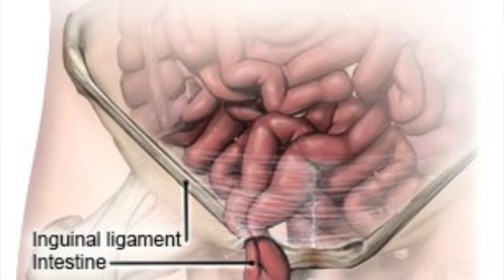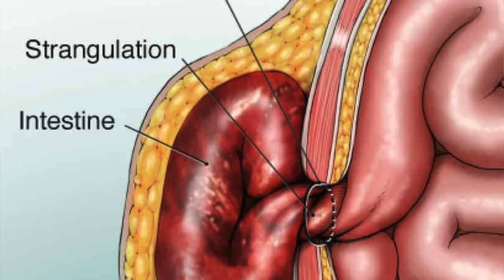हर्निया: कारण, लक्षण और उपचार | Dr. Anshuman Kaushal के साथ पूरी जानकारी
Dr. Anshuman Kaushal एक प्रतिष्ठित सर्जन और शिक्षाविद् हैं, जो लेप्रोस्कोपिक और रोबोटिक इनगुइनल हर्निया सर्जरी में विशेषज्ञता रखते हैं। उनके पास हर्निया सर्जरी के क्षेत्र में 24000 +  Surgeries ka व्यापक  अनुभव और ज्ञान है, और उन्होंने अपने करियर में कई जटिल हर्निया मामलों को सफलतापूर्वक प्रबंधित किया है। Dr. Kaushal अपनी Laparoscopic and Robotic सर्जरी तकनीकों के लिए प्रसिद्ध हैं, जो मरीजों को कम दर्द, तेजी से ठीक होने और कम अस्पताल में रहने का समय प्रदान करती हैं। उनके नेतृत्व में, सर्जरी की नवीनतम तकनीकों और उन्नत चिकित्सा उपकरणों का उपयोग करके मरीजों को उच्चतम गुणवत्ता की देखभाल प्रदान की जाती है। Dr. Anshuman Kaushal की प्रतिबद्धता और विशेषज्ञता ने उन्हें इस क्षेत्र में एक प्रमुख नाम बना दिया है, और वे लगातार चिकित्सा समुदाय और अपने मरीजों दोनों के लिए एक मूल्यवान संसाधन बने हुए हैं।

इंग्विनल हर्निया सर्जरी: कारण, लक्षण और उपचार

कारण:
इंग्विनल हर्निया तब होती है जब पेट के अंग या ऊतक पेट की दीवार के कमजोर हिस्से से बाहर निकल आते हैं, खासकर इंग्विनल क्षेत्र (कमर के पास)। इसके मुख्य कारणों में शामिल हैं:

कमजोर पेट की दीवार: जन्मजात या समय के साथ विकसित होने वाली कमजोरी।
भारी वजन उठाना: बार-बार भारी वजन उठाने से पेट की मांसपेशियों पर दबाव बढ़ता है।
क्रॉनिक कफ या छींक: लम्बे समय तक कफ या छींकने से पेट की मांसपेशियों पर दबाव बढ़ता है।
मोटापा: अतिरिक्त वजन पेट की दीवार पर दबाव बढ़ाता है।
गर्भावस्था: पेट के भीतर दबाव बढ़ने के कारण।
बढ़ती उम्र: मांसपेशियों की ताकत और लोच में कमी।
लक्षण:
इंग्विनल हर्निया के लक्षण स्पष्ट हो सकते हैं और इनमें शामिल हैं:

कूल्हे या जांघ के पास उभार: जब आप खांसते हैं या झुकते हैं तो अधिक स्पष्ट।
दर्द या असुविधा: खासकर भारी वजन उठाते समय, खांसते या झुकते समय।
कमजोरी या भारीपन का अहसास: पेट के निचले हिस्से में।
जलन या चुभन का अहसास: हर्निया के उभार के आसपास।
कभी-कभी: आंतरिक अंगों के अटकने या फंसने पर गंभीर दर्द।
उपचार:
इंग्विनल हर्निया का इलाज सर्जरी के माध्यम से किया जाता है, खासकर अगर हर्निया बड़े आकार का हो या दर्द और असुविधा उत्पन्न कर रहा हो। सर्जरी के मुख्य प्रकार हैं:

लेप्रोस्कोपिक सर्जरी:

यह एक न्यूनतम आक्रामक प्रक्रिया है जिसमें छोटे चीरों का उपयोग किया जाता है।
सर्जन एक छोटे कैमरे और विशेष उपकरणों का उपयोग करके हर्निया को ठीक करता है।
फायदे: कम दर्द, जल्दी ठीक होना, और छोटे निशान।
रोबोटिक सर्जरी:

यह एक उन्नत लेप्रोस्कोपिक तकनीक है जिसमें सर्जन रोबोटिक सिस्टम का उपयोग करके हर्निया की मरम्मत करता है।
यह सर्जरी उच्च सटीकता और नियंत्रण प्रदान करती है।
फायदे: कम रक्तस्राव, कम संक्रमण का खतरा, और तेज़ रिकवरी।
ओपन सर्जरी:

इसमें बड़े चीरे का उपयोग करके हर्निया की मरम्मत की जाती है।
यह तब किया जाता है जब हर्निया का आकार बड़ा हो या लेप्रोस्कोपिक सर्जरी संभव न हो।
सर्जरी के बाद, मरीजों को अपनी गतिविधियों को धीरे-धीरे बढ़ाने की सलाह दी जाती है और भारी वजन उठाने से बचने का निर्देश दिया जाता है। नियमित फॉलो-अप और सर्जन की सलाह के अनुसार जीवनशैली में बदलाव से हर्निया के पुनः होने की संभावना कम हो जाती है।

इंग्विनल हर्निया के बारे में अधिक जानकारी के लिए और व्यक्तिगत सलाह के लिए, हमेशा योग्य सर्जन से परामर्श लें।